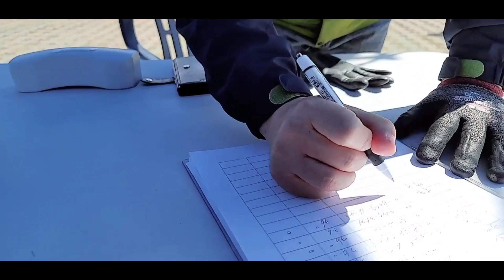YEARLY EVENT PLANTING TREE 2021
Every year we recieved trees here in our town.There's Apple Tree, Apricot Tree, Peach Tree, Jujube Tree and etc. We recieved 2 trees every each of one family.